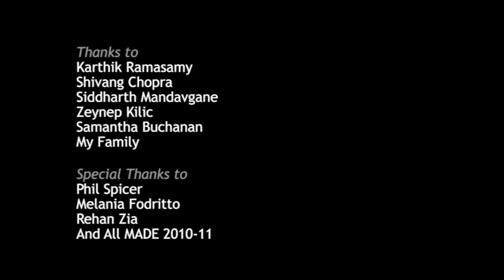Ankit Vajpayee Master Project 2010-11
MADE Master Digital Effect project 2010-11